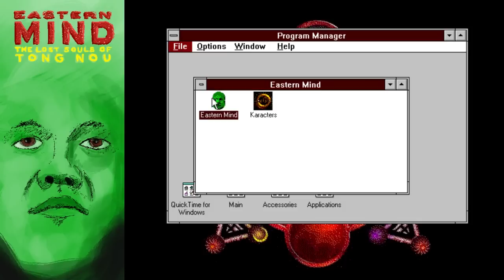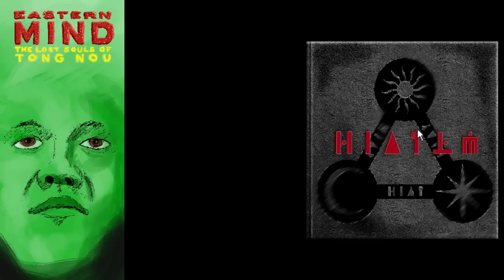EASTERN MIND: THE LOST SOULS OF TONG NOU Streampisode 1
FROM THE CREATIVE MIND OF OSAMU SATO AND HIROKO NISHIKAWA (designers for LSD: Dream Simulator) COMES THE ADVENTURE KNOWN AS EASTERN MIND: THE LOST SOULS OF TONG NOU